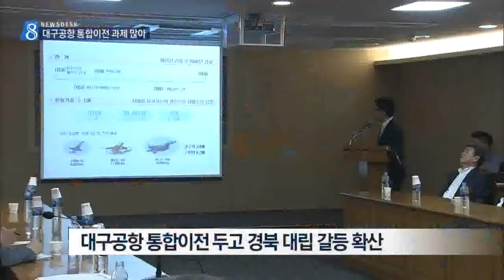[대구MBC뉴스] 경북도, 대구공항 통합이전 부적절한 대응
내용: 경북도, 대구공항 통합이전 부적절한 대응 - 박재형 기자